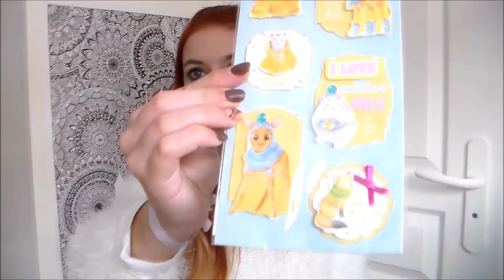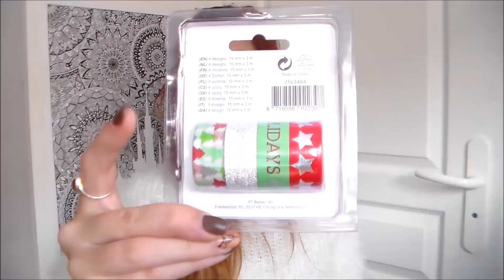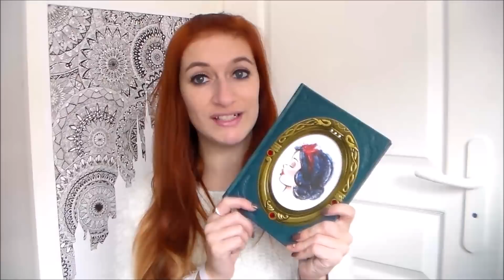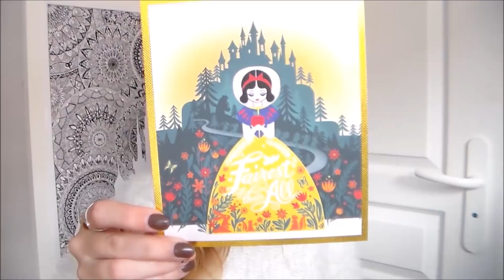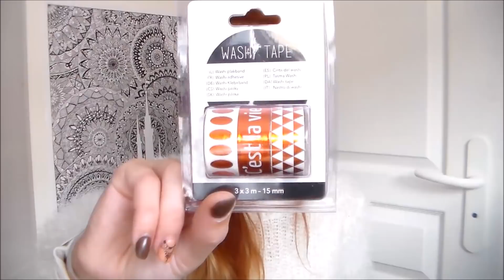[Haul action/Disney] Je n'ai pas craqué: j'ai cédé !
⥥⥥ ♥ Matos utilisé ♥ ⥥⥥

UN SEUL MAIL PAR PARTICIPATION !!

- Avoir l'accord parental si vous êtes mineur
- Envoyez un mail à l'adresse en me notant (dans l'ordre svp) Prénom NOM adresse complète (avec code postal et ville et pays) ainsi que votre nom de compte youtube avec lequel vous êtes abonnés à ma chaîne
OBJET DU MAIL: CONCOURS HAUL !
(comme j'ai deux concours en cours, cela va me permettre de ne pas mélanger :) )

Le concours se termine le dimanche 10 novembre 2017 à 20h, j'enverrai un mail au grand gagnant (je ne communiquerai nul part son nom alors surveillez votre boîte mail :) )

Bonne journée :)